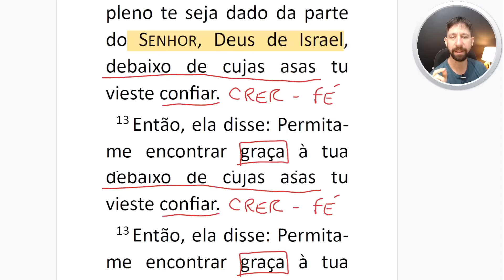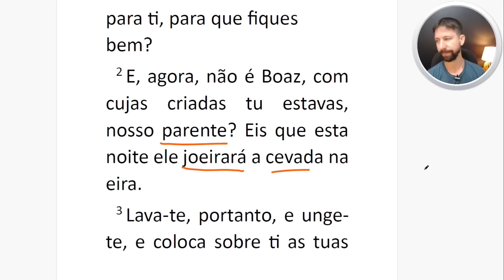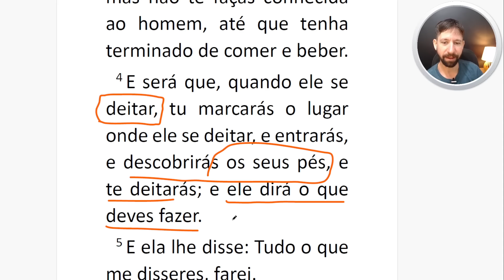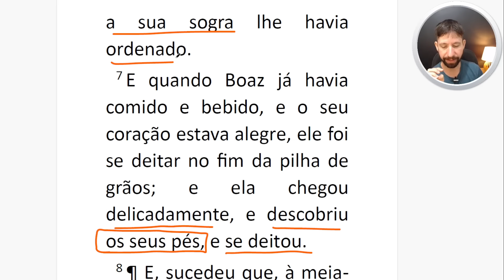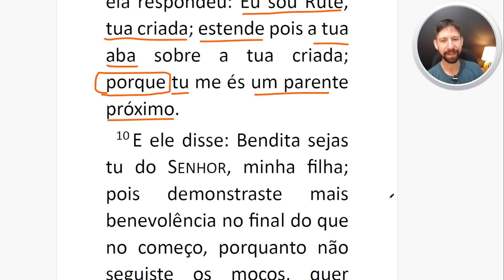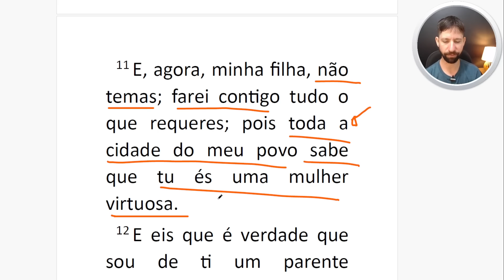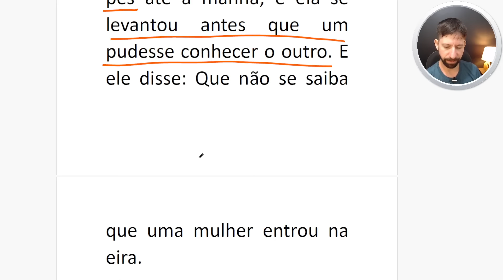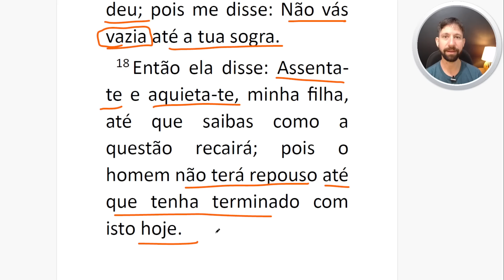Rute 3 - Um Encontro à meia-noite com Boaz !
*✓ CRONOLOGIA BÍBLICA COMPLETA* 📖🙌
✓ LOJA na AMAZON
✓ ou se preferir fazer um depósito/transferência:
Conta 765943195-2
Agência 3704
Operação 1288